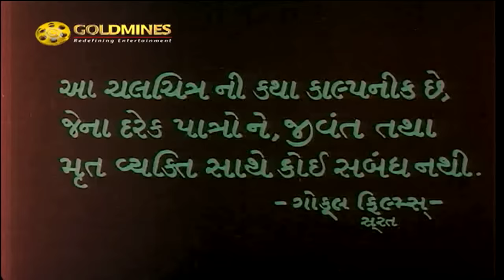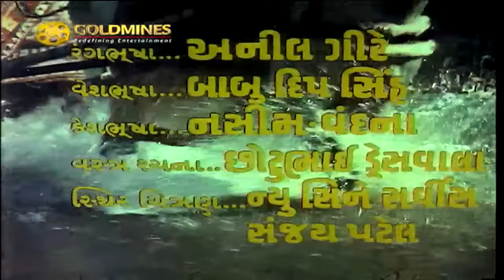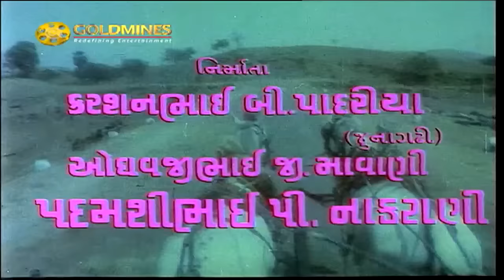Bhadar Ne Kanthe 1992 | Full Gujarati Movie | Upendra Trivedi, Arvind Trivedi, Ranjit Raj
Movie: Bhadar Ne Kanthe (1992)
Starring: Upendra Trivedi, Arvind Trivedi, Ranjit Raj, Shripada
Director: Gujjubhai Randeria
Producer: Ritesh Limbashiya